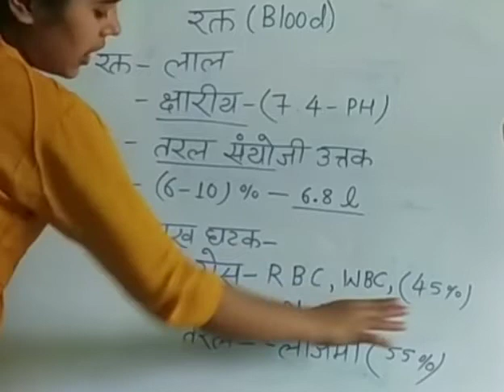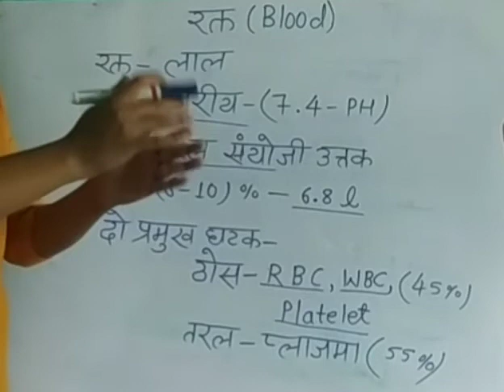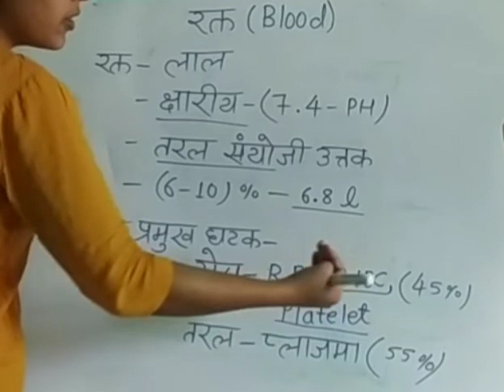Blood for class 10